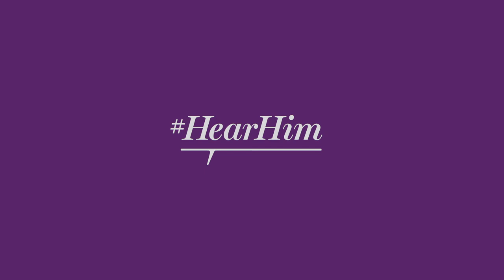“How Do You HearHim?” A Special Invitation | Faith To Act | President Russell M. Nelson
All year long, millions search for Jesus Christ but struggle to feel His influence. You can help them hear His voice and feel His love by sharing how you HearHim.

Sharing your experiences will strengthen His influence in your life, that His joy will “remain in you, and that your joy might be full” (John 15:11).

Use these prompts to reflect and share how you hear Him:
● How do you hear Him?
● What verses of scripture help you hear Him?
● How does prayer help you hear Him?
● How do you tell the difference between your own thoughts and the voice of Jesus Christ?